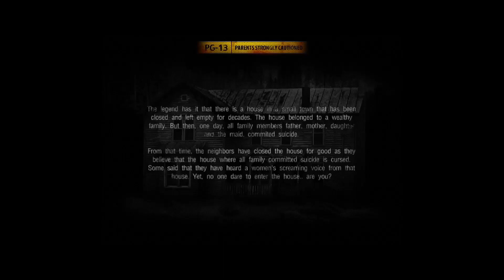1444 Explained TTS